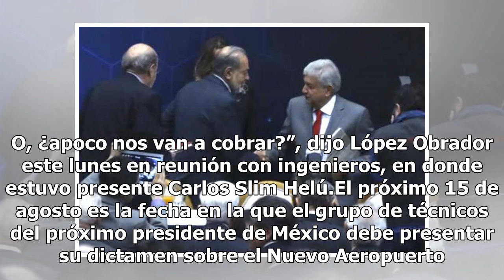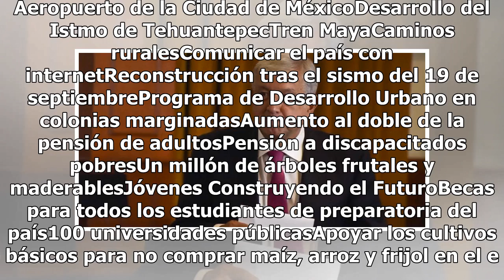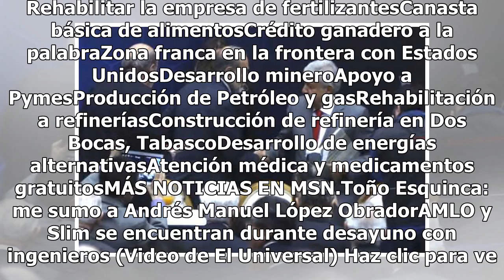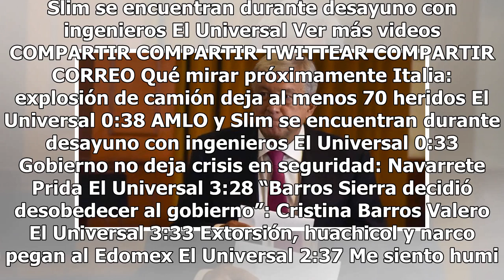López Obrador pide apoyo a ingenieros para definir el futuro del Nuevo Aeropuerto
En un encuentro con ingenieros del país, el ganador de la elección presidencial, Andrés Manuel López Obrador,  les pidió su apoyo para definir el futuro del Nuevo Aeropuerto Internacional de la Ciudad de México (NAICM).“Yo les pido que ese dictamen lo revisen y que ustedes nos den su punto de vista ...